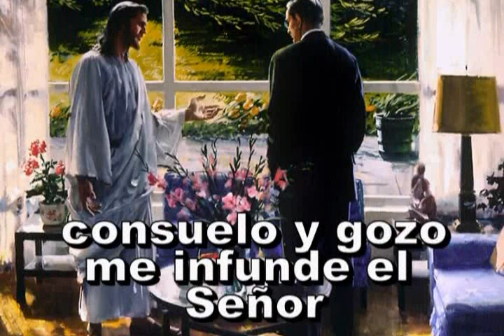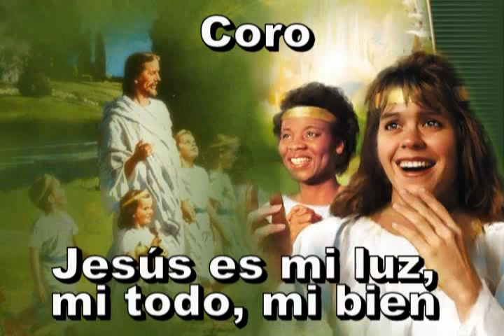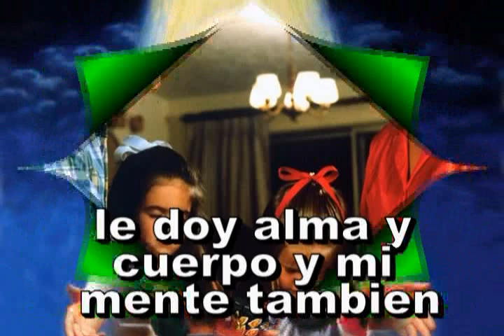241 - Jesús es mi luz - Himno Adventista Cantado